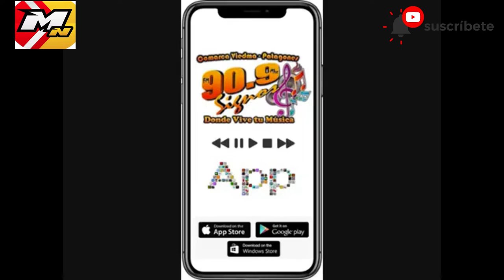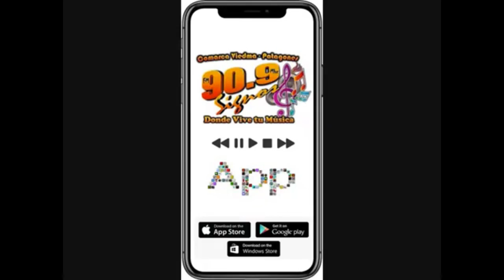Entrevista OSVALDO GUALIARDO FIESTA DEL PEZ GALLO